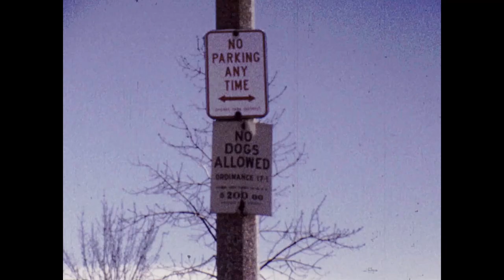38 Day Dreaming Matthew